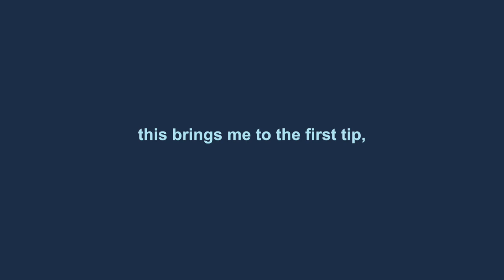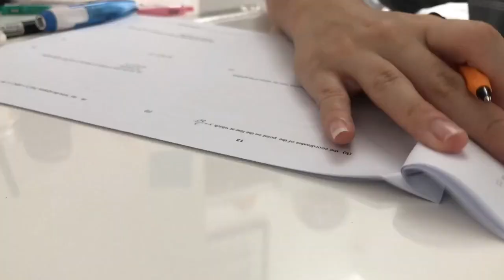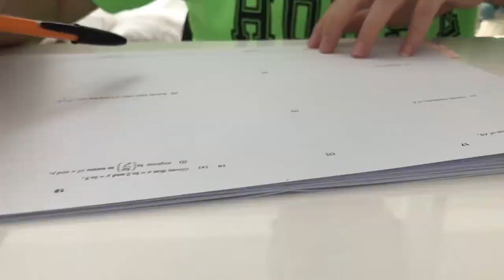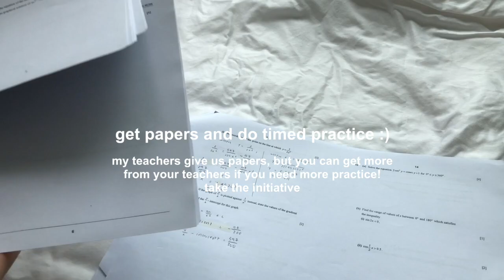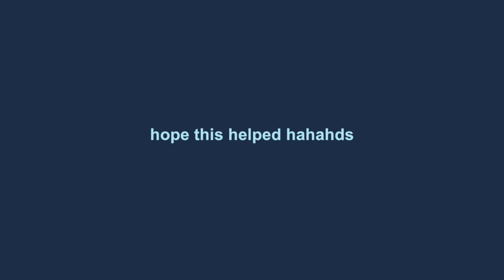study with me: math + study tips!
thank god i actually did well for amath ;-;

KKKKK

♈︎ about me
⚪︎ age: 16
⚪︎ wheres my ass: singapore
⚪︎ what im using my braincells for: triple science

⚡︎ music ⚡︎
phuture collection- summer x olswel - moment
Dreamwalk Feat. cay caleb.
Peter Keli - Everything
Ikson - Blossom
Peter Keli & biskwiq - Cadillac